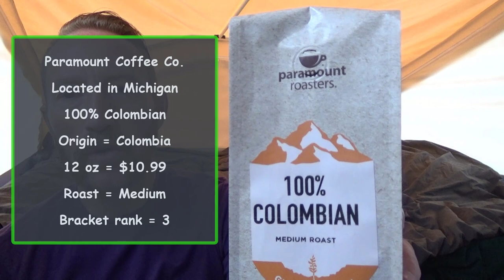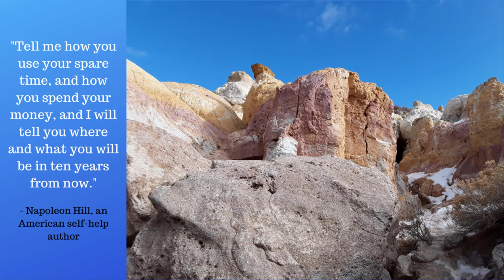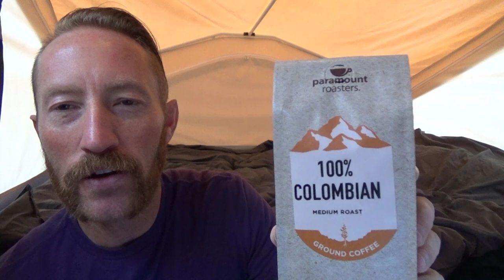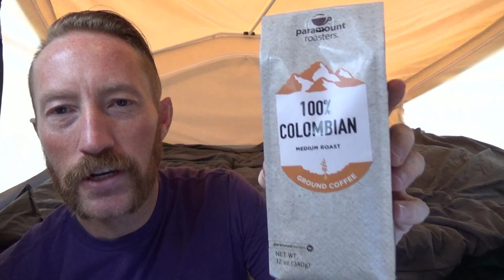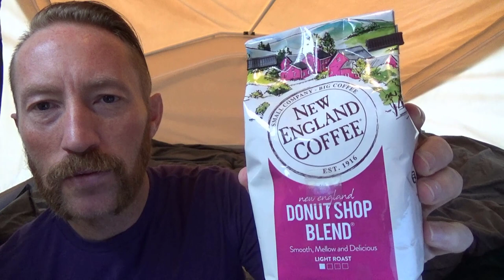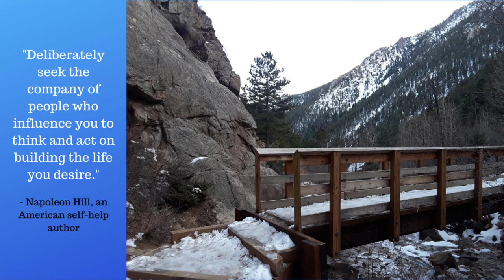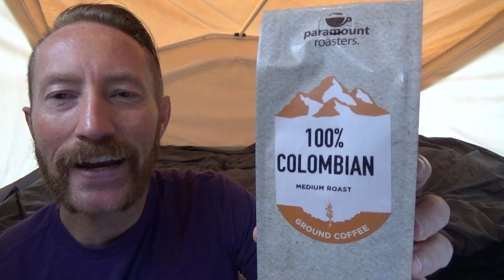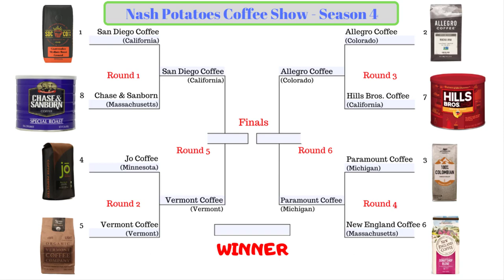Discover New Coffee: Paramount Coffee Roasters vs New England Coffee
Welcome to the Nash Potatoes Coffee Show. This season, we’re doing a state-to-state competition where the roasters will be representing the state they’re located in.

In this episode, we continue Season 4 of The Bracketology of Coffee series. Round 4 finds the 100% Colombian from Paramount Coffee Company (Michigan) facing off against the Donut Shop Blend from New England Coffee (Massachusetts).

This video was recorded using my Sony Handycam HDR-CX405 and produced using Camtasia 2019.

The goal of this show is to help you discover new coffee...
1. That tastes great, is delicious, and drinkable.
2. Is reasonably priced.
3. Is readily available.

Paramount Coffee Company
Located in Lansing, Michigan
100% Colombian
Origin = Colombia
12 oz = $10.99
Roast = Medium
Bracket rank = 3

New England Coffee
Located in Malden, Massachusetts
Founded in 1916
New England Donut Shop Blend
Origin = Unknown (website mentions Central America, South America, Eastern Africa, the East Indies)
11 oz = $3.83
Roast = Lightest roast yet
Bracket rank = 6

New Moon by Bad Snacks
Thinking Of Us by Patrick Patrikios
Wake by Rick Steel